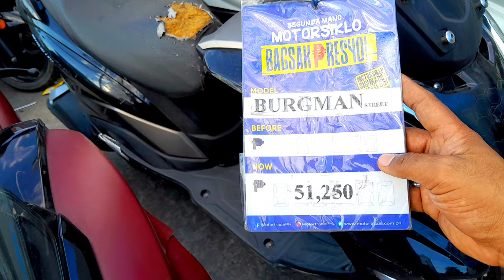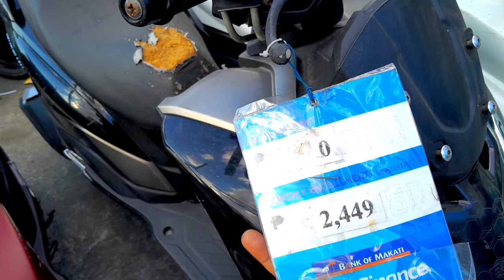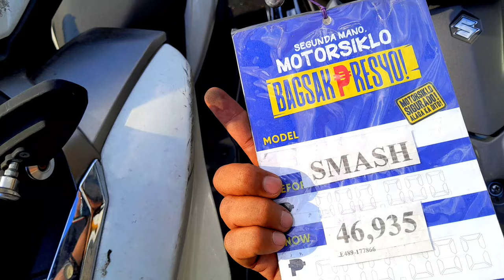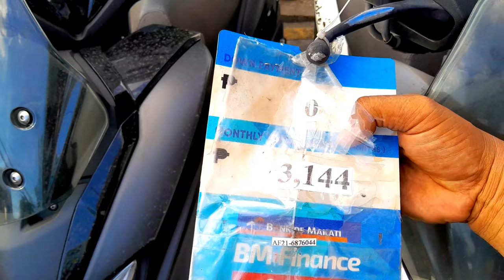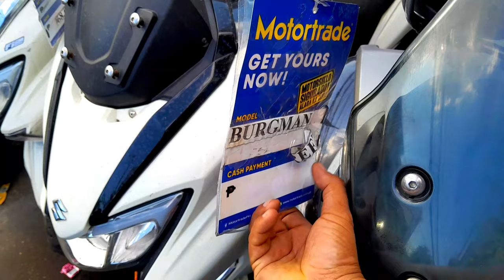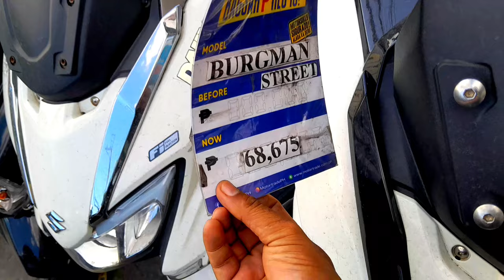REPO MOTOR HOT SALE | UNDERBONE vs. SCOOTER PILI NA